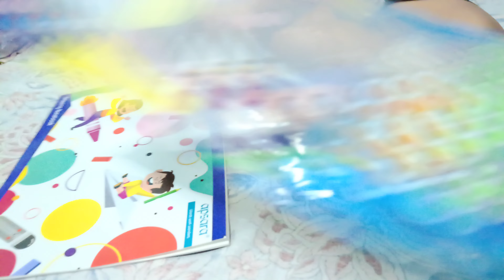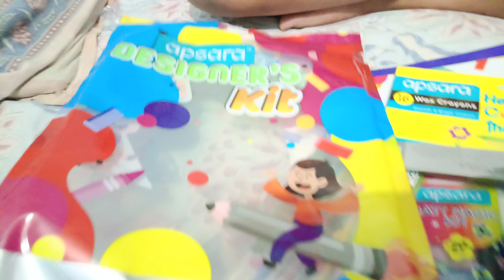bhim स्मार्ट बाजार shoping trendingshorts funny बहुत ही सस्ती दामों मे मात्र 199रू मे